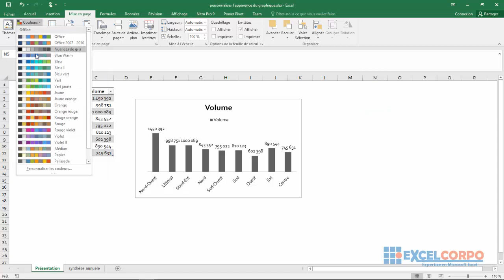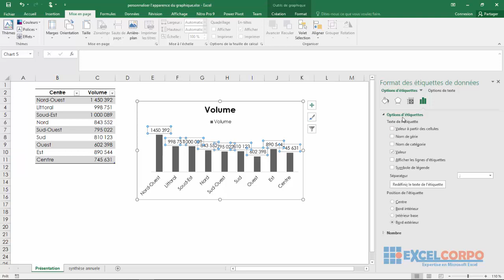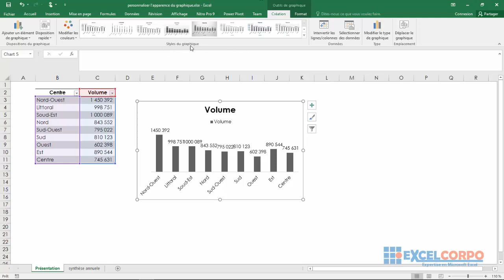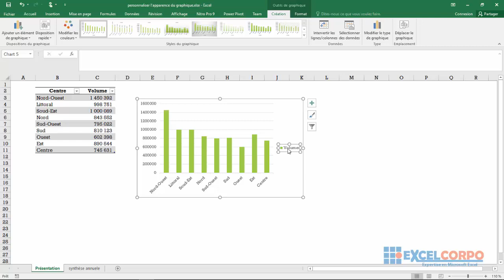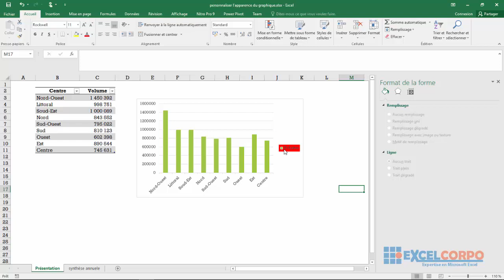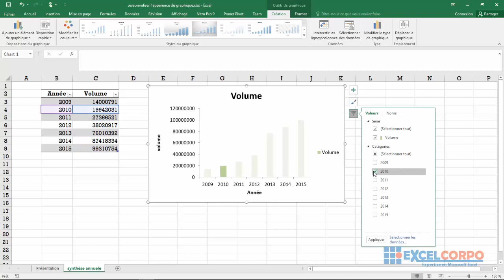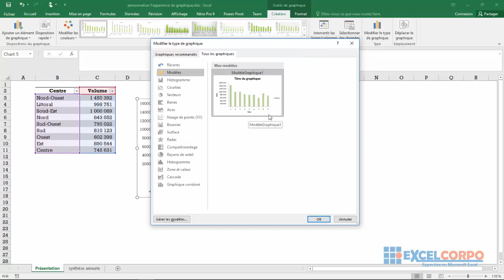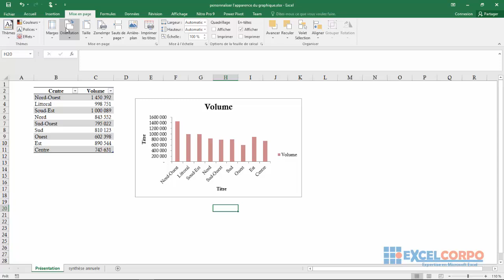[ FORMATION ] Excel : 47 - Comment personnaliser l'apparence d'un graphique dans Excel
Si vous souhaitez modifier l'apparence d'un graphique, vous pouvez le faire en utilisant le bouton Styles de graphique, qui apparaît dans un groupe de trois boutons en regard du graphique sélectionné. Ces boutons placent la mise en forme du graphique et les contrôles de données à portée de main de votre graphique.